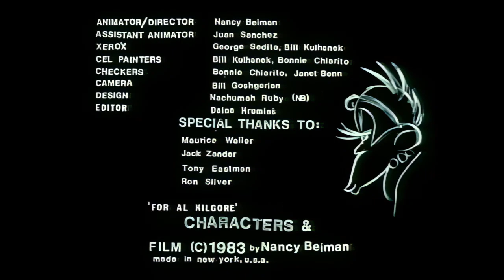Your Feet’s Too Big - “Fats” Waller and his Rhythm (Animation) (Upscaled to 720p 60fps)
Film by Nancy Beiman
Composed in 1936 by Fred Fisher and Ada Benson